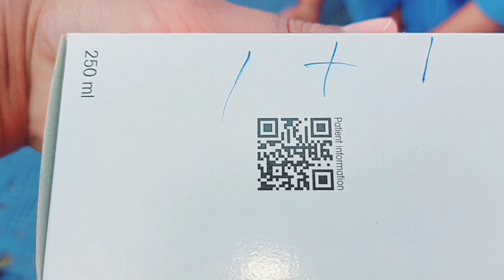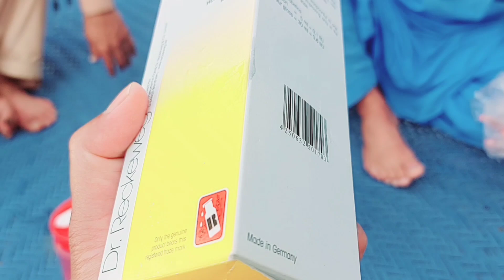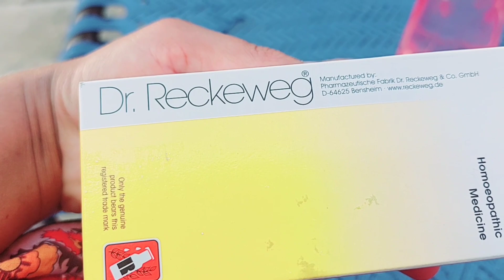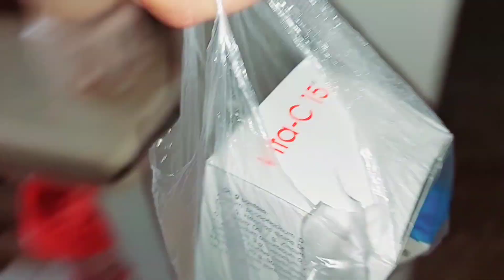Abb Bohat Der Ho Chuki Hai